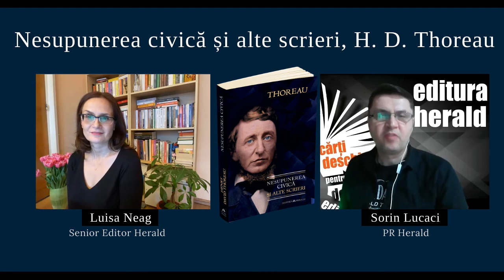Luisa Neag - Nesupunerea civica si alte scrieri, Henry David Thoreau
Volumul de față adună laolaltă câteva dintre scrierile de mici dimensiuni ale lui Henry David Thoreau, care au avut un impact foarte important atât în istoria Statelor Unite ale Americii, cât și peste tot în lume. Cel mai renumit eseu al autorului este, fără îndoială, „Nesupunerea civică”, eseu care a fost publicat pentru prima oară în 1849. Aflăm că cea mai bună guvernare este „cea care guvernează cel mai puțin”, ba chiar „deloc”. Deoarece votul națiunii nu are cum să nu reflecte interesele unei majorități, lăsându-le inevitabil neacoperite pe cele ale minorităților, este de preferat ca oamenii să respecte mai degrabă ce le dictează conștiința decât ce spun legile. Autorul însuși a preferat să meargă la închisoare decât să plătească niște taxe în care nu credea. Ideile lui au influențat mișcarea de revoltă nonviolentă inițiată de Mahatma Gandhi, care a dus la dobândirea independenței Indiei. Tolstoi îl citează adesea pe Thoreau, iar Martin Luther King Jr. îi datorează acestuia o parte din „visul” său.

În această antologie veți mai putea citi, printre altele, și „Pledoarie pentru Căpitanul John Brown”, minunatul eseu despre „Prietenie”, dar și fragmente pline de poezie din „Jurnalul” său.

Mai actuale decât oricând, scrierile lui Thoreau susțin asumarea responsabilității fiecărui individ în societate, dovedind prin fapte că refuzul cetățenilor de a încuraja instituțiile nedrepte poate duce la transformări radicale și de durată.

📖 „Nesupunerea civica si alte scrieri" de Henry David Thoreau, în traducerea lui Ovidiu Morar, colecția Cogito